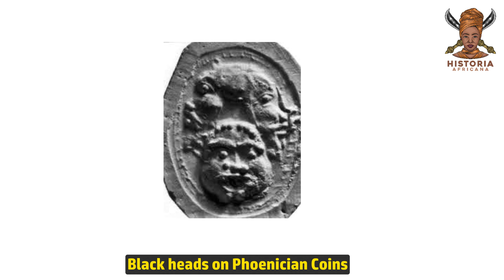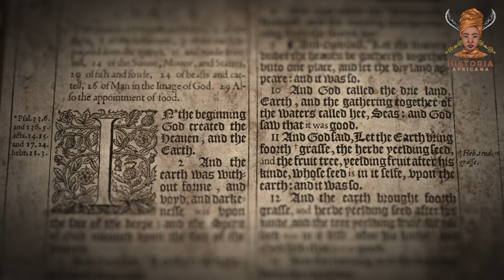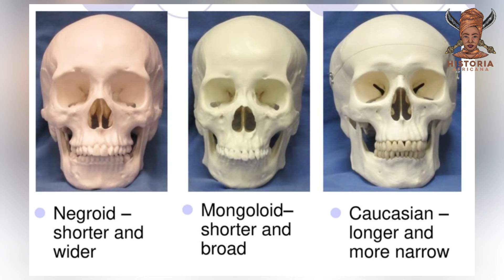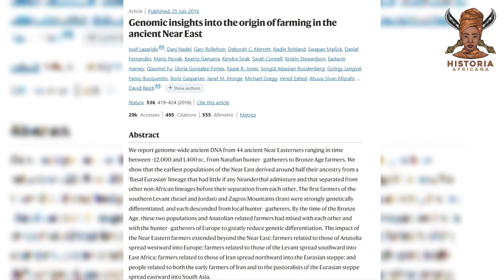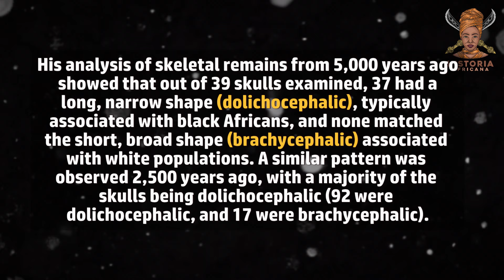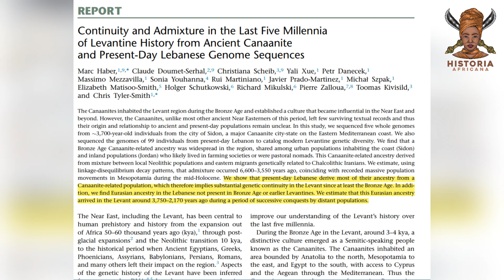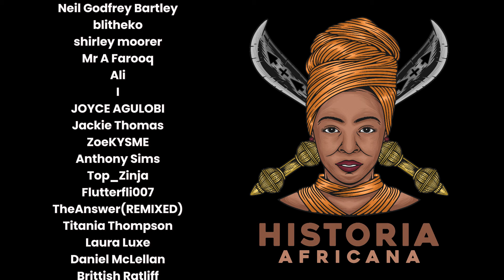African Origins of Phoenician Civilization : Revealing the Truth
The Canaanites, or Phoenicians, were not just a local culture of the Near East; they profoundly impacted world history. They were pioneers in many areas, including introducing writing systems to ancient Greece, establishing the mighty city of Carthage in North Africa, and dominating the western Mediterranean Sea.
In this video, we will reveal osteological, DNA, and written facts regarding this civilization's contributions beyond what is often found in biblical stories.

References
1. African Presence in Early Europe by Ivan Van Sertima
2. Negro Nations and Culture by Cheikh Anta Diop

1. African Origin of Civilization - The Myth or Reality (Audible Audiobook) – Unabridged by Cheikh Anta Diop
2. Precolonial Black Africa by Cheikh Anta Diop
3. Africa Must Unite by Kwame Nkrumah
4. Cultural Genocide in the Black and African Studies Curriculum by Yosef Ben-Jochannan
5. Black Man of the Nile by Yosef Ben-Jochannan
6. New Dimensions in African History by John Henrik Clarke
7. Black Athena : Afro-Asiatic Roots of Classical Civilization by Martin Bernal
8. 100 Amazing Facts About the Negro with Complete Proof by J. A. Rogers
9. African Presence In Early Europe by Ivan Van Sertima
10. They Came Before Columbus: The African Presence in Ancient America by Ivan Van Sertima